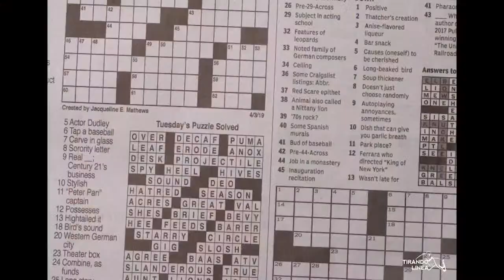Entrevista a Roberto Pérez 13 de Febrero 2021